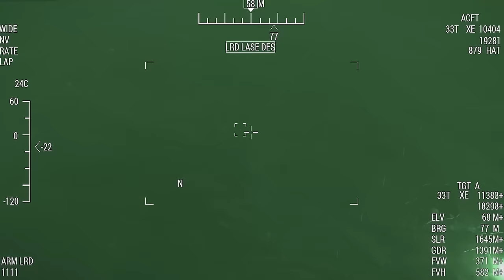PUTIN CAN'T BELIEVE HIS EYES! 17,000 Russians surrendered to Ukraine thanks to this brilliant tactic